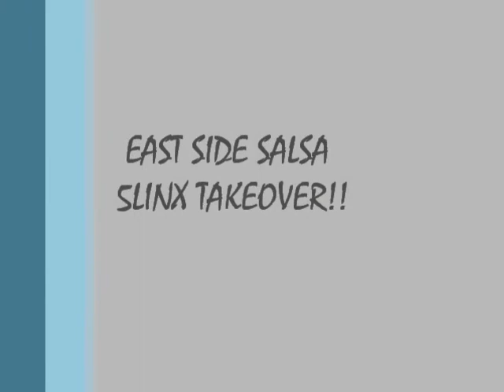Cruise interview with svp Mario Selitte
one of the most amazing nights ever!